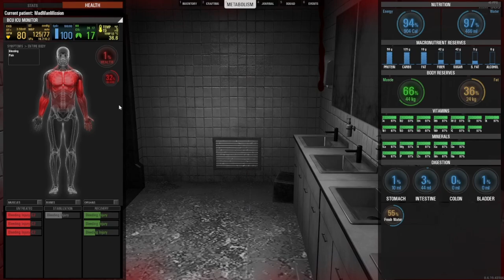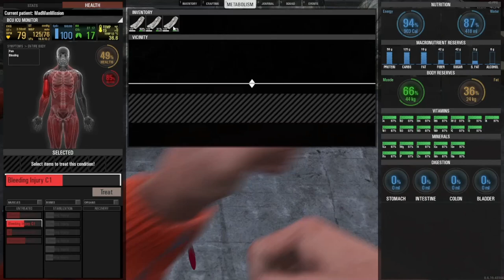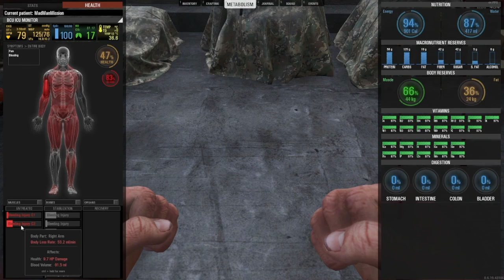Z2 Bunker Attempt - E 4 - Scum Mad Man Mission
In this episode of Scum Mad Man Mission, we do Z2 Bunker attempt with shirkers. Maybe not the best weapons, but lets see how we do.